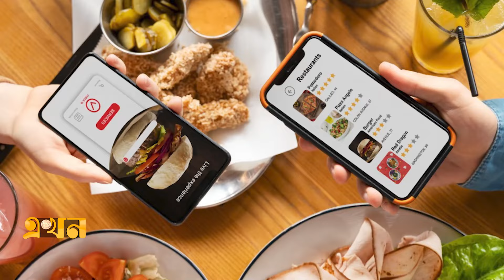ফুড ডেলিভারি নিয়ে যা বললেন ফুড প্যান্ডার ব্যবস্থাপনা পরিচালক | Food Panda | Ekhon TV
Our Office Address:
EKHON TV
City Park Lane
19, Hatkhola Road, Wari
Dhaka-1203
Bangladesh